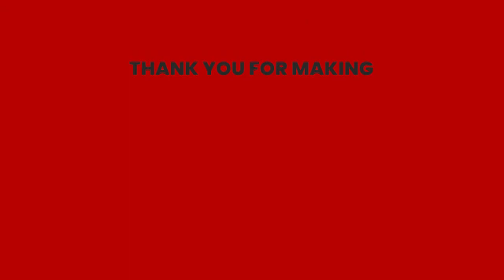Message From Sayed Moustafa Qazwini On 100Days100Clips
100Days100Clips Challenge aimed to revive the knowledge of Ahlulbayt delivered by our scholars in the holy months of Ramazan and Muharram. In his special message, Sayed Moustafa Qazwini, Imam at the Islamic Education Center of Orange County, shares his views about this campaign.